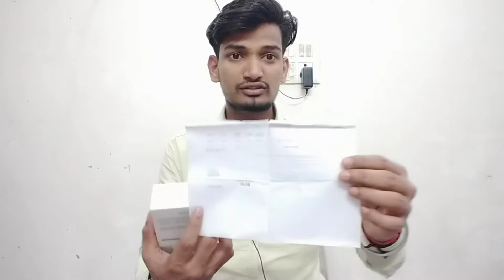आईफोन ब्लास्ट क्यों होते हैं 😱 | Live Proof 🙏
iPhone blast 6s proof

iPhone Balst Full Information